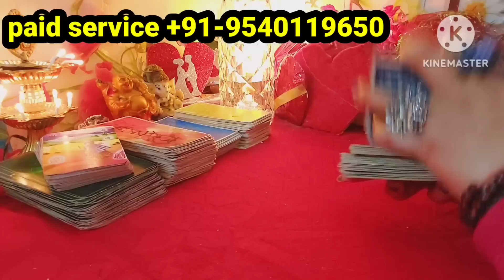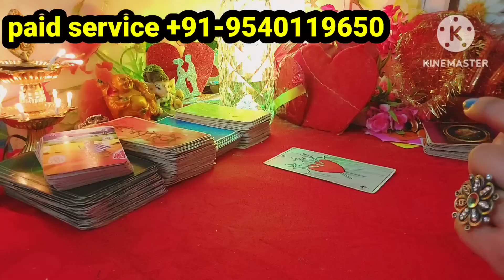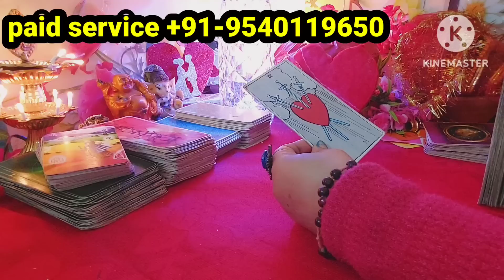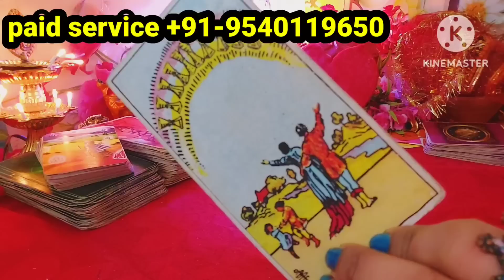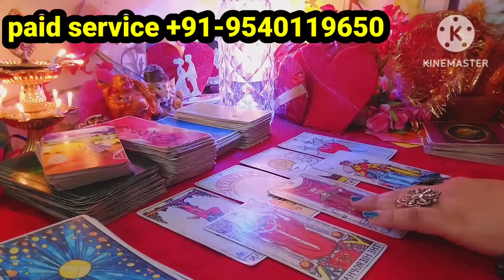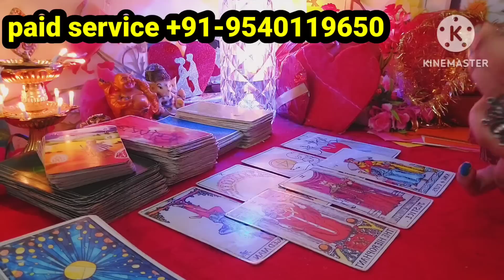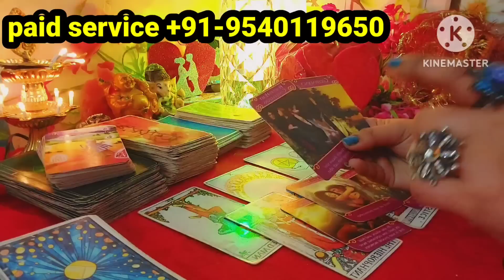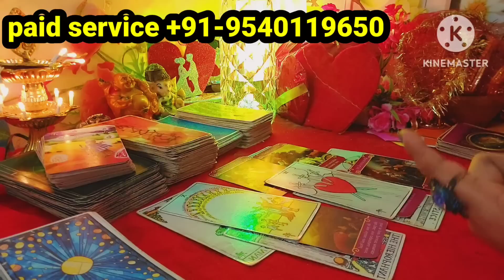unke DEEP FEELINGS sach jankar ho jaoge hairaan